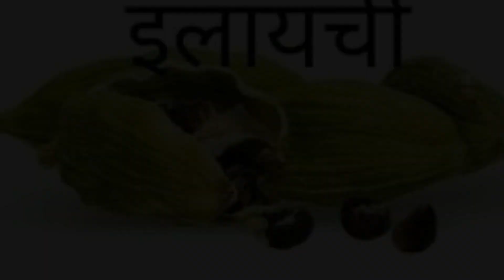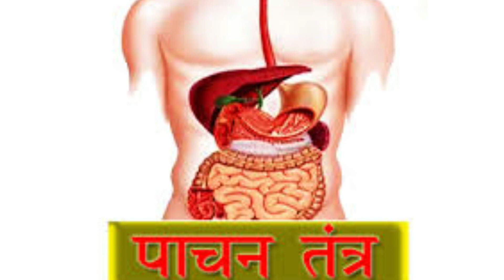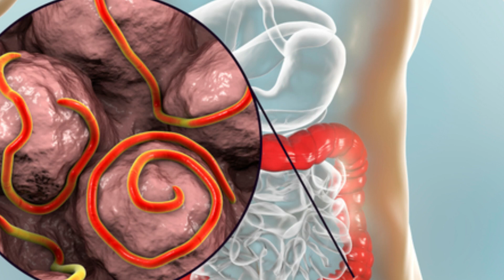Elaichi khane ke fayde | इलाइची खाने के फायदे | Elaichi khane se kya hota hai | Health Tips in Hindi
दोस्तों हम जिस चीज़ के बरें में बात कर रहें हैं उसका नाम  इलायची हैं। जब बात इलायची की आती है तो ज्यादातर लोग सिर्फ छोटी वाली हरी इलायची के बारे में ही सोचते हैं। लेकिन इलायची एक और तरह की होती है जिसे काली इलायची या बड़ी इलायची भी कहते हैं। बड़ी इलायची तेज सुगंध और औषधीय लाभों के लिए जानी जाती है। काली इलायची का इस्तेमाल मसाले के तौर पर तो होता ही है लेकिन औषधि के रूप में भी किया जाता है जिससे कई प्रकार की शारीरिक समस्‍याओं को दूर किया जा सकता है। आपने अक्सर चाय में या कई और चीजों में इलायची खाई होगी.